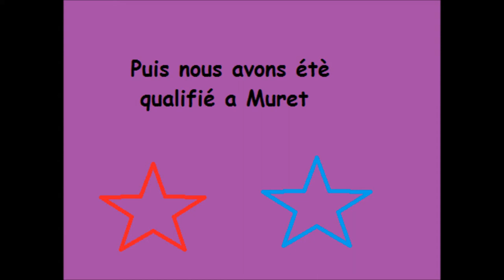Mon equipe de gym niveau 5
Voila mon equipe de gym, et ma SUPER entraineuse!!